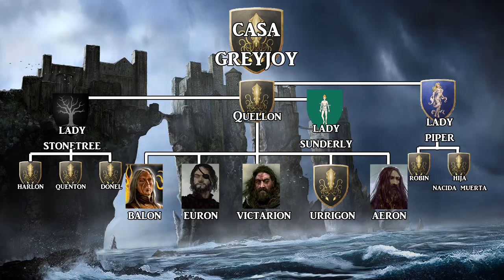Crónicas de Poniente: La Rebelión de los Greyjoy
Una crónica dedicada a la fallida primera rebelión de Balon Greyjoy de la saga Canción de Hielo y Fuego. Existen pocos datos sobre este alzamiento contra el Trono de Hierro, pero este pasaje de la historia de las Islas del Hierro plantaría la semilla que terminará por germinar en la Guerra de los Cinco Reyes y resulta interesante  hacer un repaso de los sucesos que tuvieron lugar. ¡Qué lo disfrutéis!

¡¡Descarga los MP3 en mi podcast de Ivoox!!

Estas maravillosas ilustraciones cuentan con grandes profesionales detras cuyos derechos de autor les pertenecen. Algun@s de ell@s son:

Sam Keiser
Mike Capprotti
Jose Daniel Cabrera
Marc Simonetti
Hongqi Zhang
Katherine Dinger
Rae Lavergne
Mathia Arkoniel
Martina Pilcerova
Lino drieghe
Teilku
Narcotic-Nightmares
Fantasy Fligth Games
Ted Nasmith
Magali Villeneuve
Michael Komarck
Mapas de Lands of Ice and Fire
Florian Biege
The Mico
Amoka
Tomasz  Jedruszek
Slawomir Maniak
John McCambridge
Thomas Denmark
Justin Sweet
Josu Hernaiz
Kallielef
Edward Delandreart
Dollman
Alexander Deruchenko
Feliche
Craig Brasco
Rene Aigner
Andreas Rocha
Jimmy P. Duda
June Page
Emile Dennis
Tomasz Kwiatkowski
Thaldir
Henning Ludvigs
Alexander Karz
BellaBergo
Michele Frigo
Kim Sokol
Maurice Mosqua
HikaruYagi
JoshuaCairos
Leon Tukker
Liulian
Andre Ryan
Paolo Pugioni
Dimitri Kotriarov